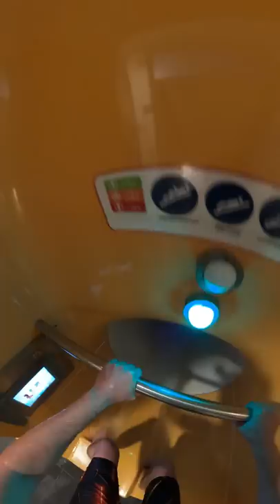Plopsaqua De Panne Disco Slide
POV Video from the Disco Slide Blinding Lights at Plopsaqua De Panne Park.

Watch #360 VR Videos on my Virtual Reality Channel @ReneMiksche